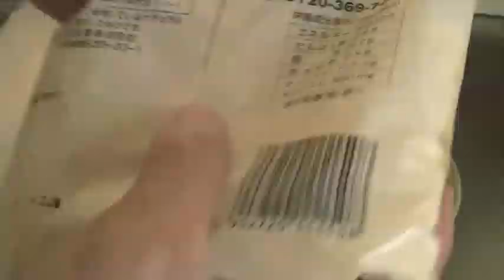柿 レシピ 柿トーストと柿の目玉焼き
果物のカキを使った料理をテレビ番組でしていたので、試しに作ってみました。
目玉焼きは創作料理です。
解説付きです。